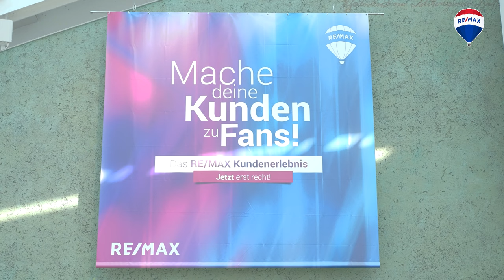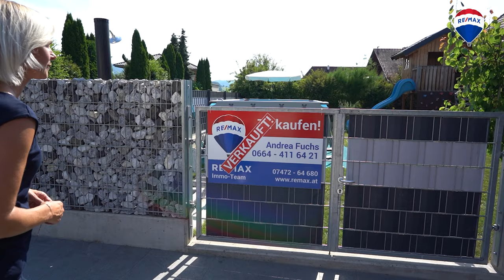RE/MAX News 2024 #1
0:00 Begrüßung
0:13 Immobilienmarkt
1:39 Karriere mit RE/MAX
3:04 Marktwerteinschätzung
4:37 Verabschiedung